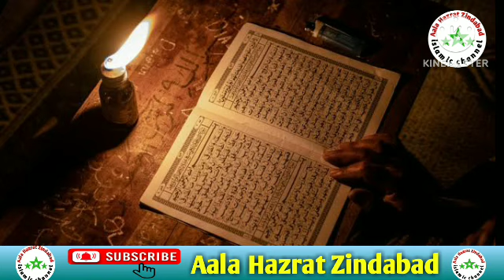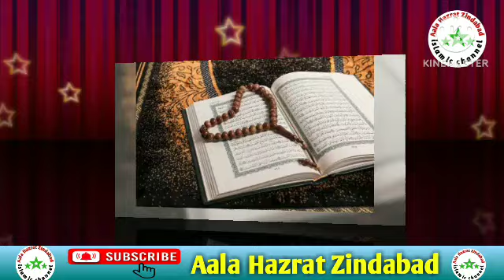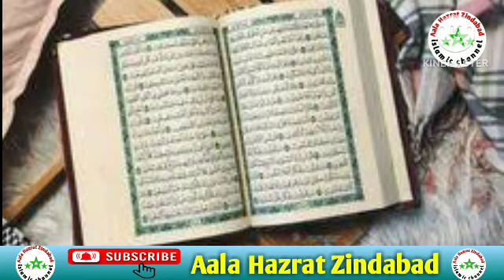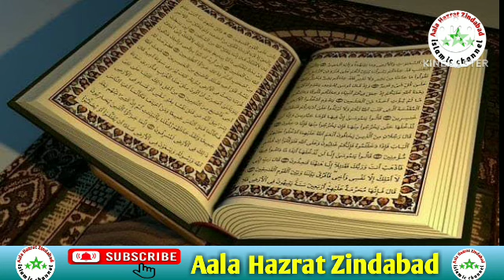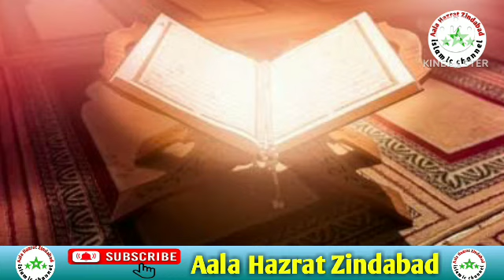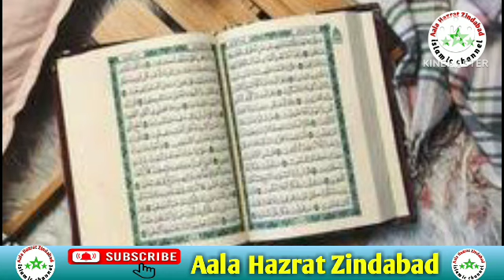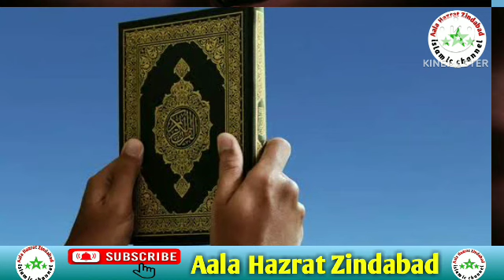Telawat e Quran Ki Taqat || Quran aise padhna chahiye || Sayyed Aminul Qadri